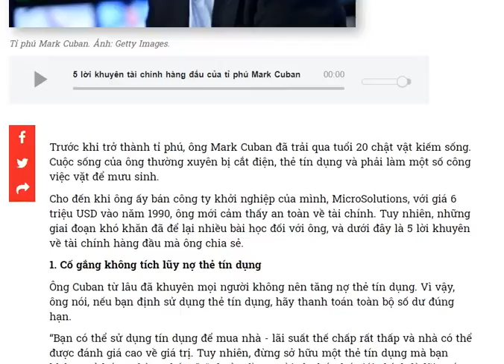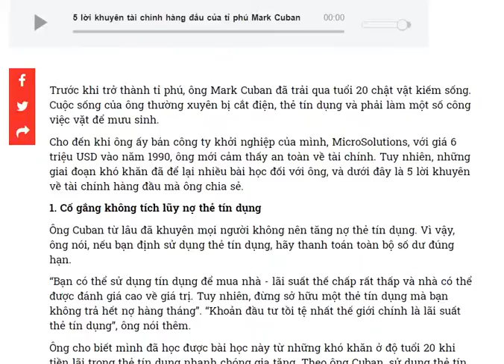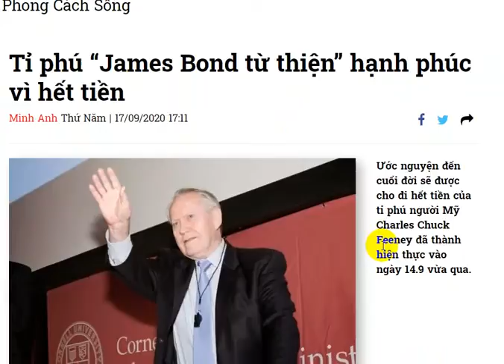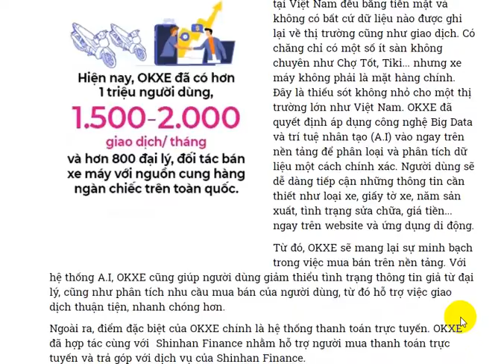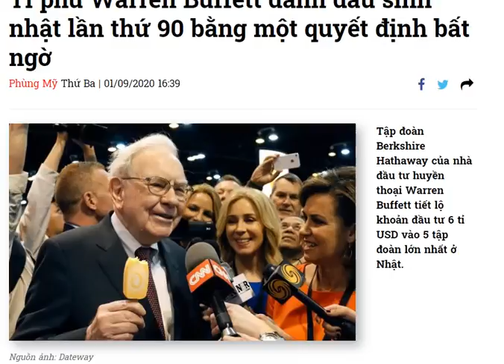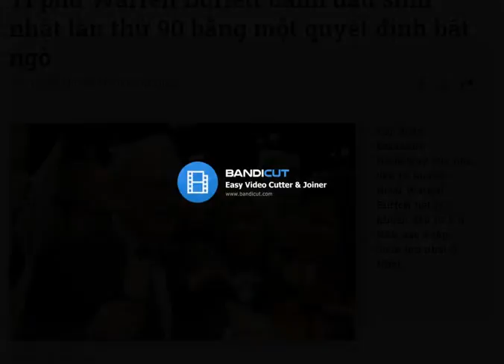A and B test all thing life 2020 09 20 0134 7of10